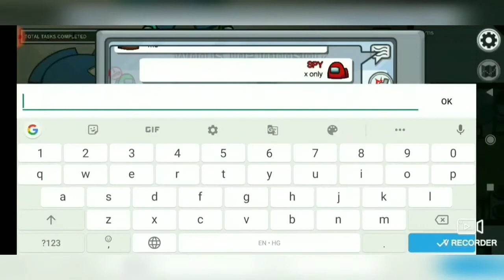Among us Imposter IQ 200 Gameplay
Among Imposter IQ 200 Gameplay
Among Us Gameplay
Among us 1000 Gameplay
Among Us
velon gamer